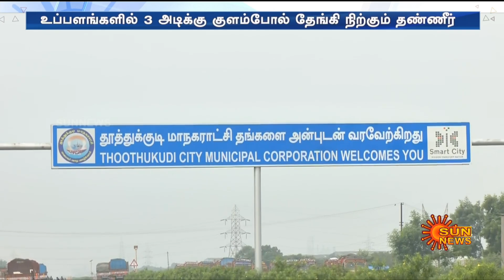இங்கேயே இவ்வளவு தண்ணீர் இருக்கு..அவங்க நிலைமை என்ன-னு எங்களுக்கு தெரியல -கிராம மக்கள் கவலை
இங்கேயே இவ்வளவு தண்ணீர் இருக்கு..அவங்க நிலைமை என்ன-னு எங்களுக்கு தெரியல -கிராம மக்கள் கவலை | Sun News